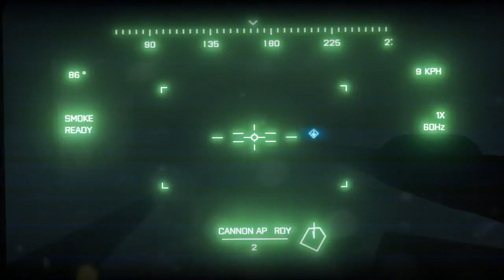Retro Plays Battlefield 3 (PC) Part 14